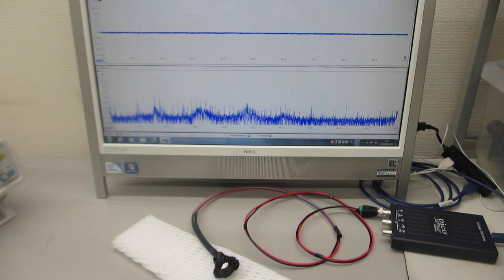対象物・超音波素子の音響特性・表面弾性波を考慮した超音波制御実験－－超音波システム（音圧測定解析、発振制御）－－